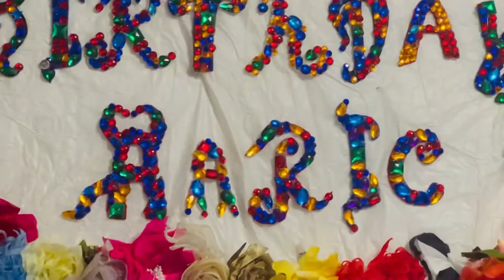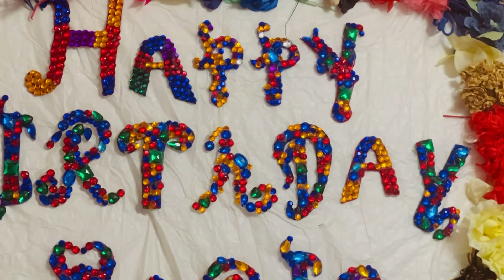Happy birthday Aaric !!! 🥳🎂